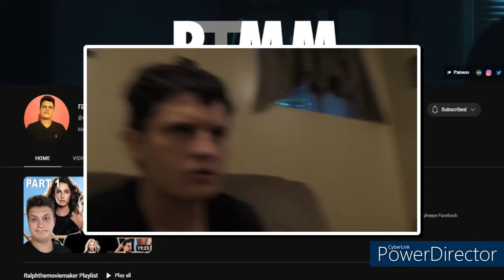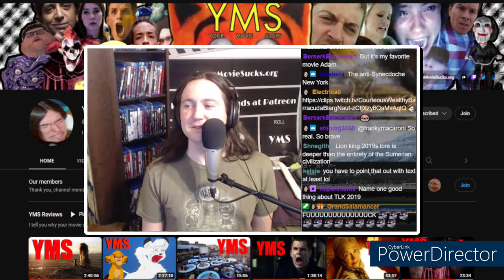Ranking EVERY Teen Titans Go! Episode Ever (Season 3)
Here's part three